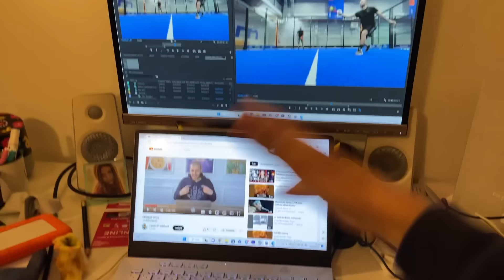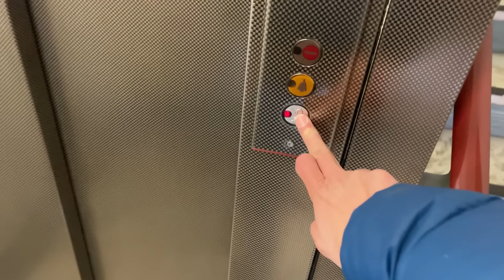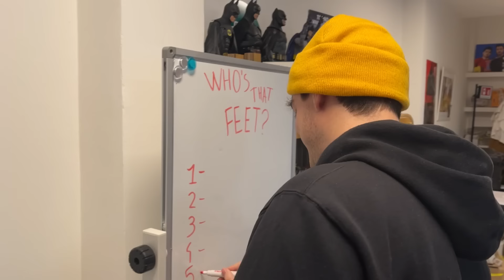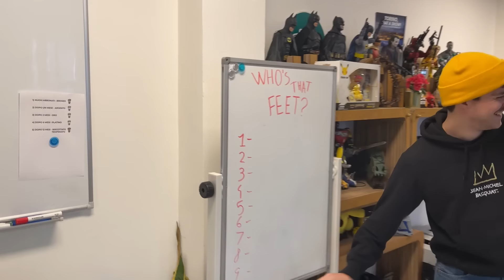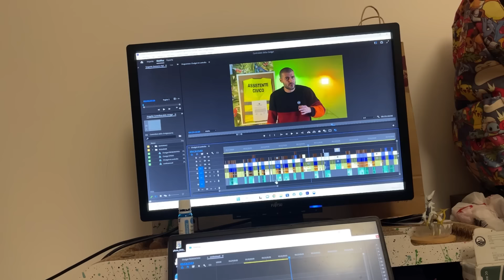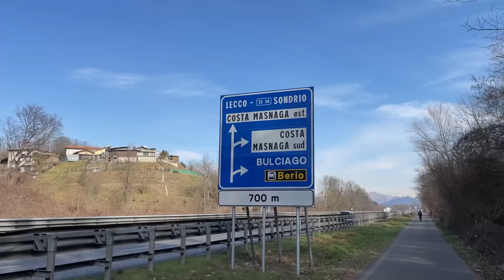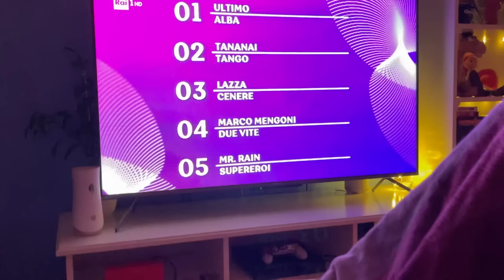In BICI fino a casa di MICHELE MOLTENI || JASER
Vlog settimanale #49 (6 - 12 Febbraio 2023)

-SE VOLETE MANDARMI QUALCOSA:
theSHOW
Via Edolo, n.26
20125, Milano